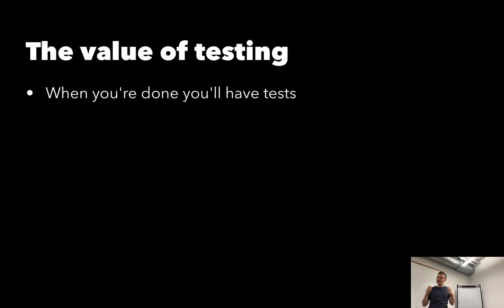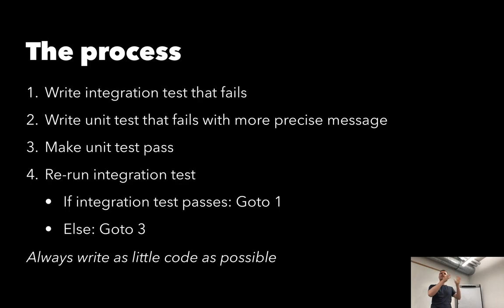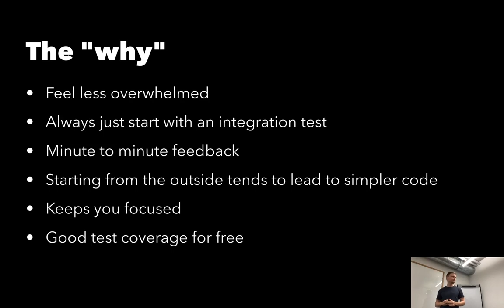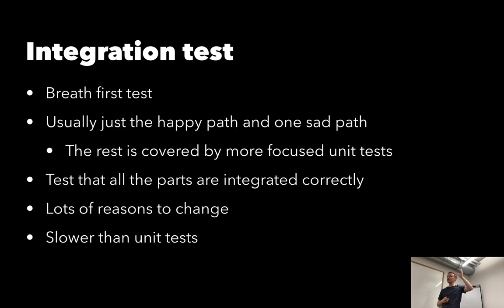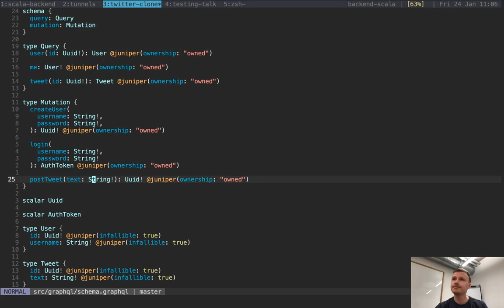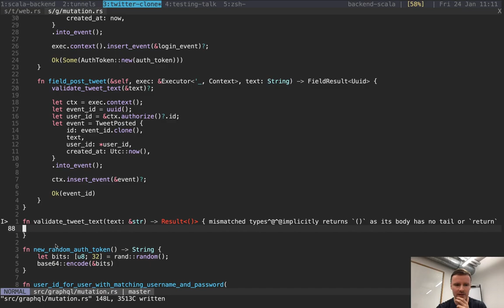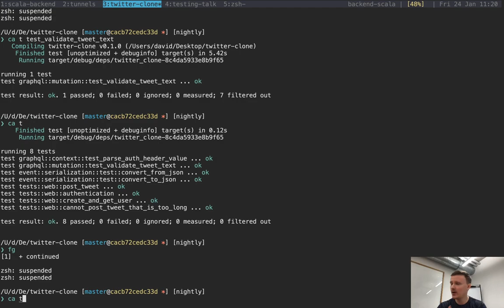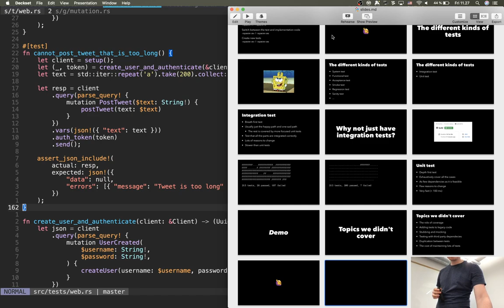The joy that is automated testing